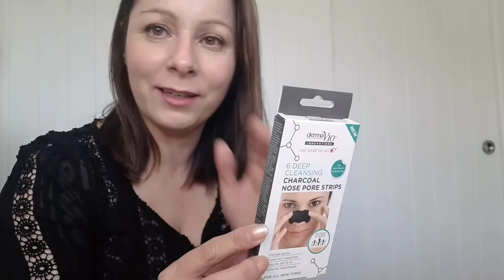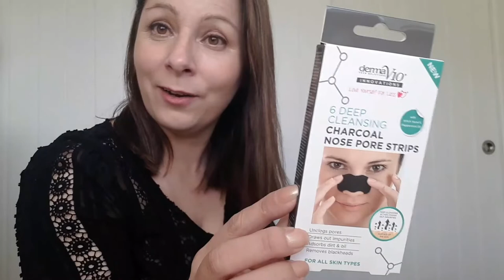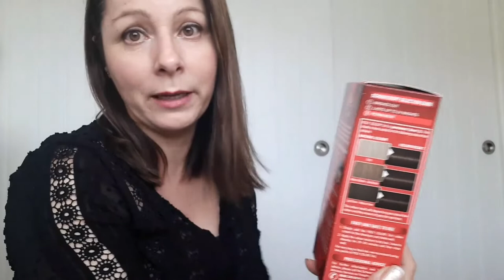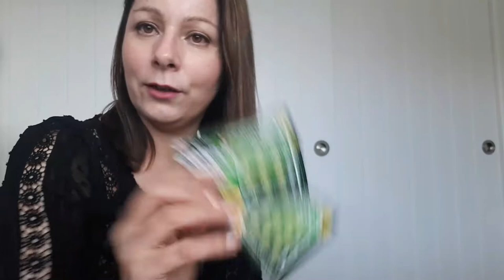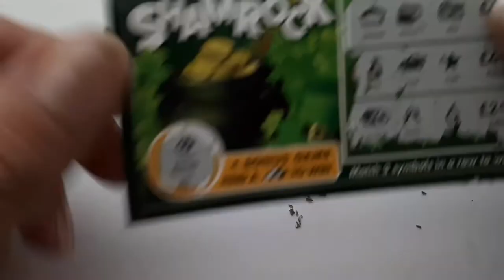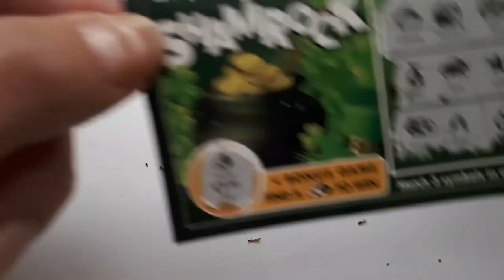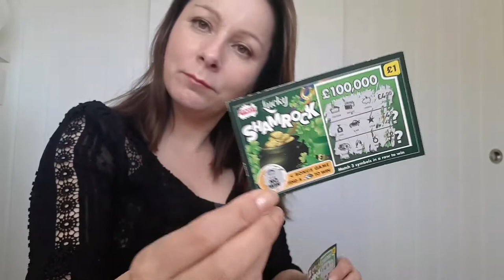Poundland Beauty Haul & scratch card September 2018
Hiya.
I went to pound and again and got some goodies, I also got 2 scratch cards...did I win anything??? xx